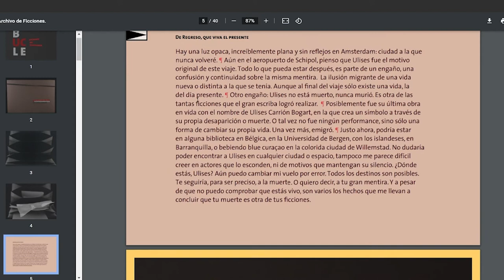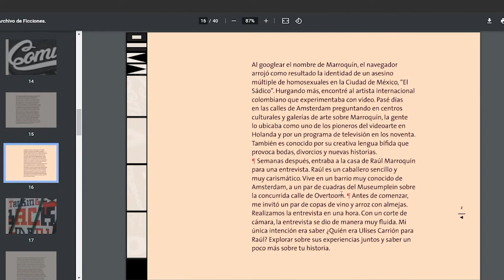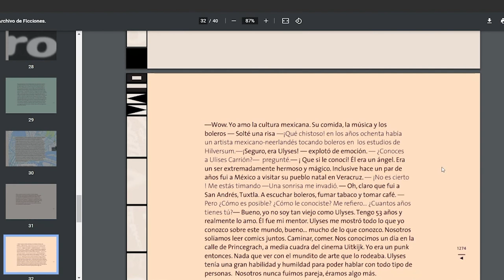Bucle: archivo de ficciones - Vinicius Marquet